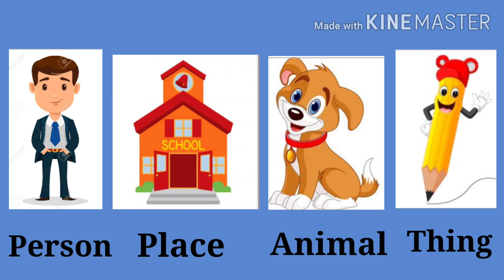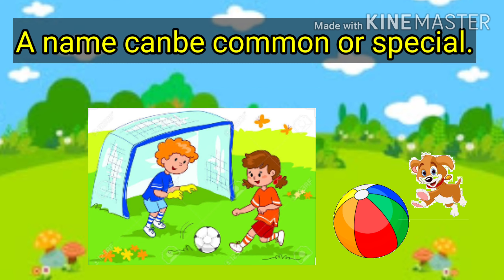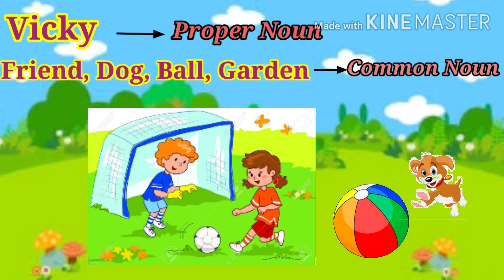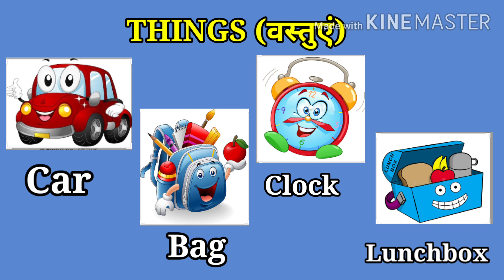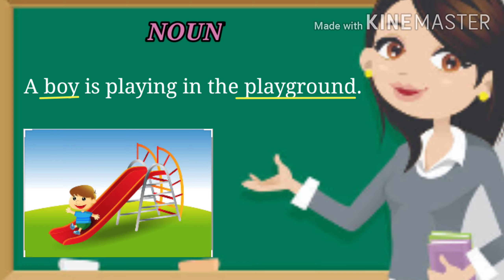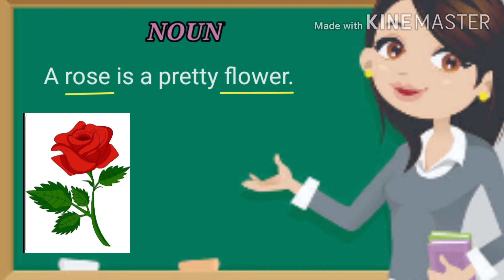NOUN( Naming Words ) ||English Grammar missionprernakiepathshala☺️🙏